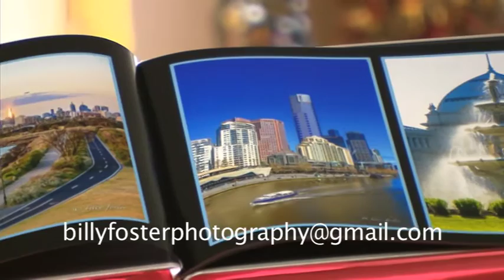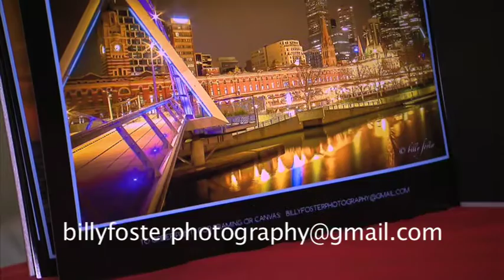BILLY FOSTER PHOTOGRAPHY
FOR SALE: Beautiful coffee table book and individual prints or canvases. To see the stunning images available and get more information on how to order, watch this short promotional video.